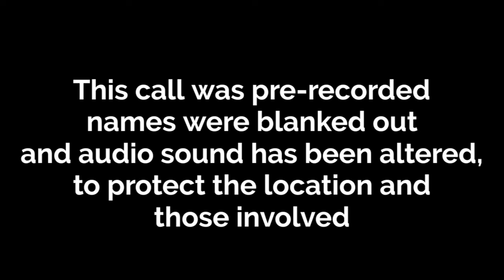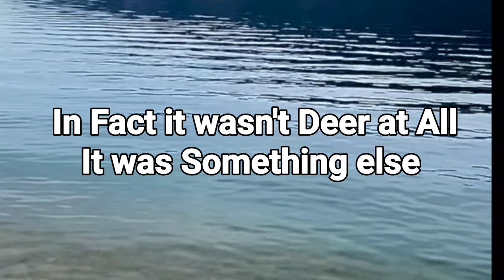Real life Bigfoot sighting and account from the Maumee River Ohio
Bigfoot. Sasquatch. Yeti. Ohio Grassman. Whatever you choose to call it, is it really is all the same creature? Very big, hairy and tall, averaging 6 to 9 feet tall. With foot prints averaging from 13 to 17 inches long. It has been rumored to live in Ohio since the mid-1700′s. It has also been rumored to live in Ohio’s State Parks.
 Over 36 sightings have been reported to Don Keating of Newcomerstown since the middle 1980s. With the huge amount of alleged ‘evidence’

In this episode of tracking Bigfoot,
I was fortunate enough to talk to a civil service officer who allowed me to record his real-life account with Bigfoot or maybe Grassman

You could help me a lot and I really need your help, help me reach 10K subscribers by end of 2022 there is no way I can do this without you but together I know we can make it happen.

Doing all editing creating viewing and uploading 100% with my cell phone, any donations received go to helping me create content for you.

Any help is appreciated Wanishi ta

all filming and creating on my channel is done on a Galaxy Samsung, create the future.

free stock comes from
Pexel.com for pics and clips
Also Pixabay.com, as well as public domain.

Special thanks to FX Guru for awesome visual video effects all with your cell phone

The thoughts and actions of this channel do not dictate those of the advertisers or YouTube.

Yankee and Yankees Outdoor Adventures operates independently on the YouTube platform.